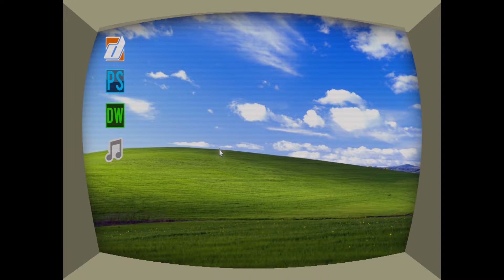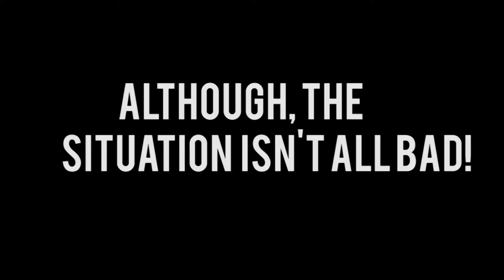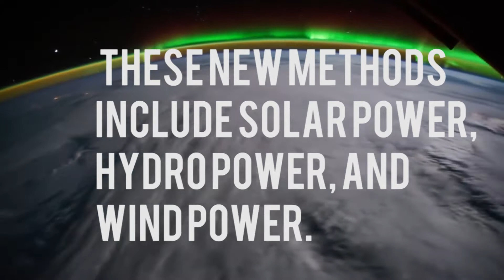Do We Take Electricity for Granted?